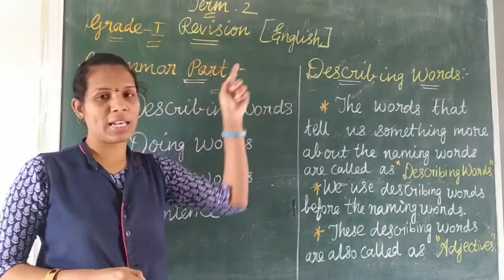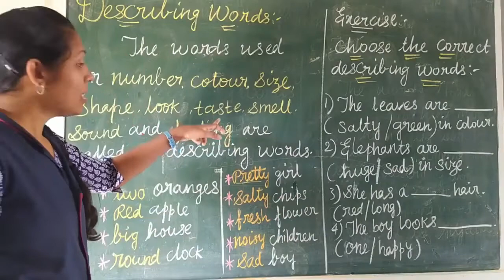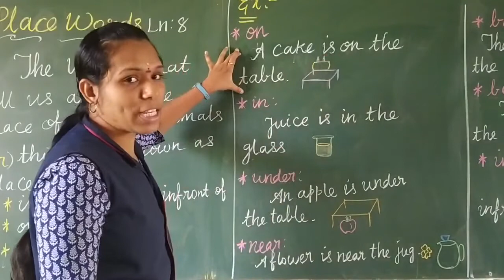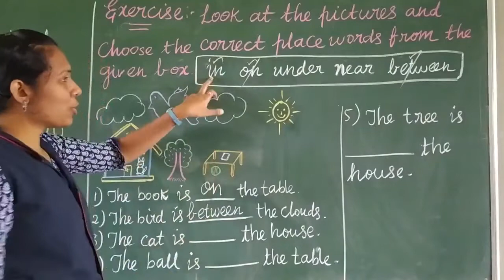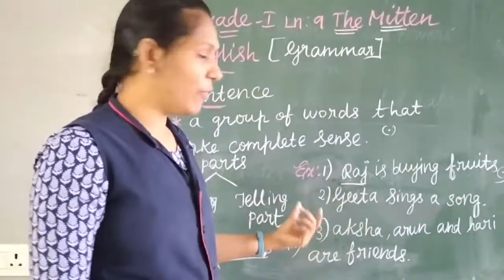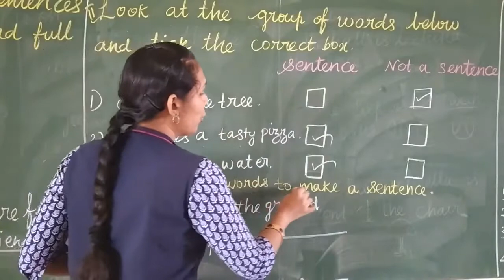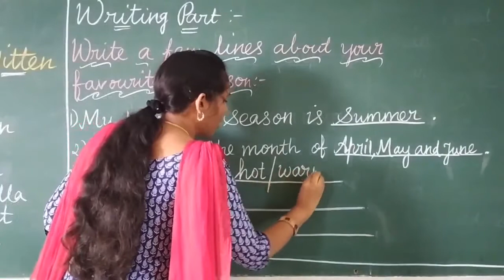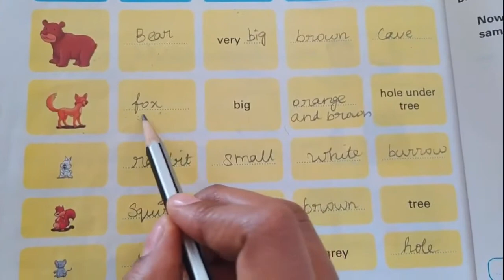Grade 1 English Term-2 Revision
SRM PUBLIC SCHOOL
Grade: 1
Subject:English
Topic: Term-2 Revision